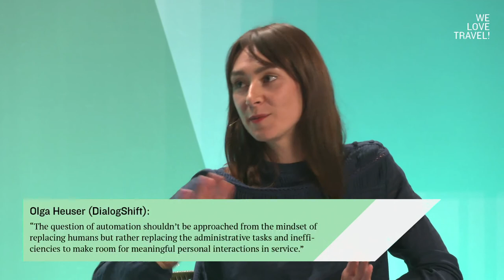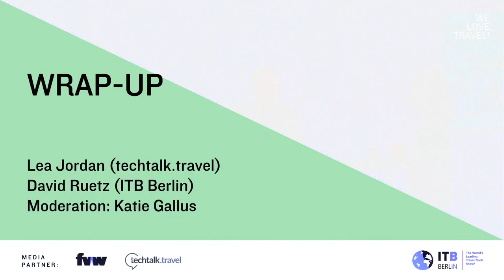Travel Tech Round Table – Experienced Pioneers Meet Start-Ups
Start-ups are an important growth engine for our economy. However, the crisis has hit many start-ups in tourism with full force. Others, on the other hand, are back on solid ground. Some profit from change, others less. The question is the same for all of them: how do you manage to come out of the crisis in a stable way? At the Round Table, young heads of the Travel Tech scene will meet with experienced Travel Techies to answer this question.

With: Olga Heuser, Co-Founder & CEO (DialogShift), Michael Riegel, CEO & Founder (Comtravo GmbH), Lea Jordan, Co-Founder & Head of Marketing (techtalk.travel), Sascha Hausmann, Partner (Howzat Partners), Rainer Klee, Founder & Managing Director (AERTiCKET Group)

- Live from the We Love Travel! event! October 2020 -